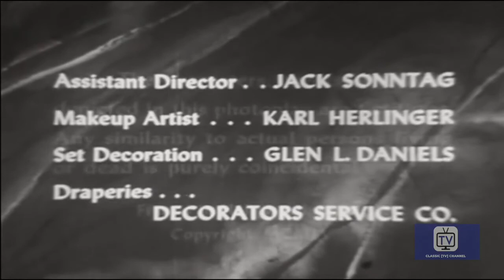Stage 7 | Season 1 | Episode 15 | Billy And The Bride | Gordon Mills | Dan Barton | Macdonald Carey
Angela Lansbury New Yorker Vanessa marries cowboy Archie, and moves to his desert ranch. While Archie and a posse are out hunting Billy the Kid, Vanessa - the tenderest of tenderfeet - unknowingly opens her home to the outlaw.

Stage 7 is the title of a United States TV drama anthology series that aired in 1955. This program premiered in December 1954 with the title Your Favorite Playhouse with all episodes being repeats from other series, but later featured original episodes.

Directed by Roy Kellino, Lewis R. Foster
Starring Gordon Mills, Dan Barton, Macdonald Carey

Cast
Gordon Mills as Cliff Boxley
Dan Barton as Billy
Macdonald Carey as Jim Blandings
Frank Lovejoy as McGraw
Stephen McNally as Lt. Chris Kellogg
Dennis Morgan as Elliot Fairchild
Charles Bronson as Jerry Donn
Dick Foran as  Archie Peters
Christopher Dark as Billy